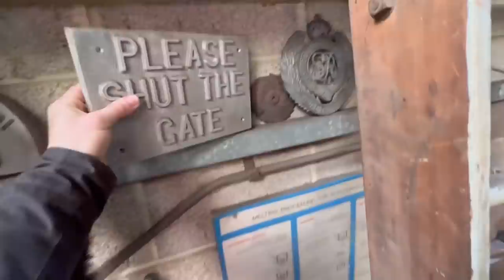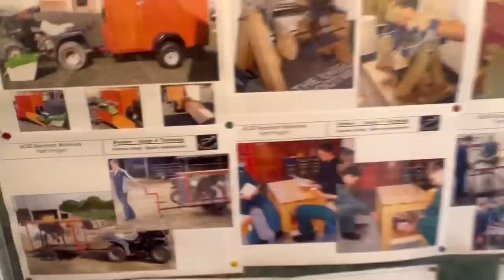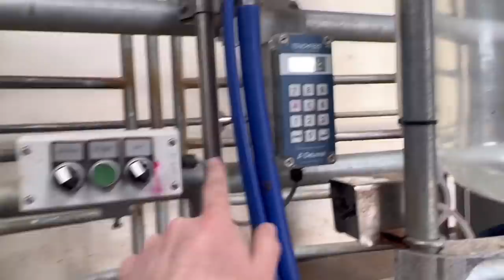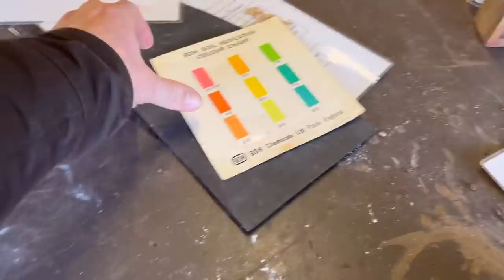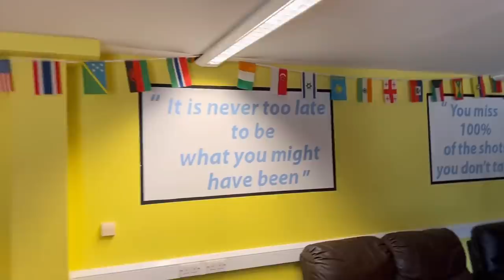Day712 OLLYBLOGS WHAT A AMAZING SCHOOL BYRMORE IS NEW FORUM 4 UKRAINE TO SET UP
Today I visit Brymore school in Somerset where the children show me round and I talk to them about my farm and why I farm